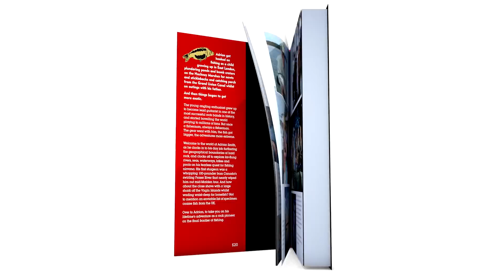Fishing Adventures with Adrian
Bears, adventures and how to get Adrian interested in a holiday location...